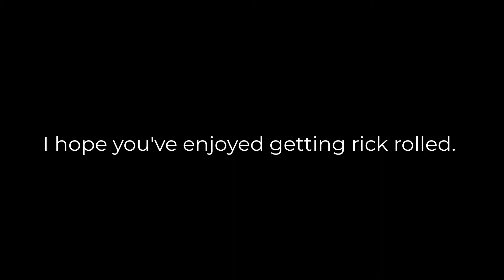Official Grand Theft Auto VI 2022 Trailer.